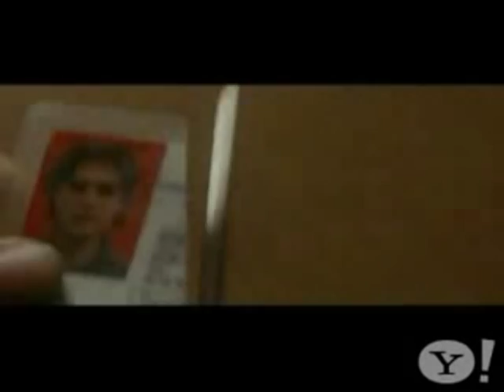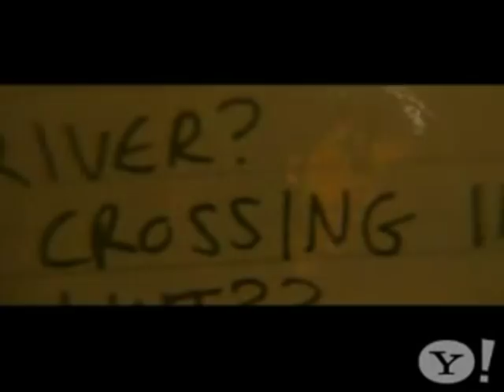Il sole dentro Vs Into the wild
video: trailer del film "Into the wild" trovato su YouTube e trattato
montaggio: by Antonio Salzano